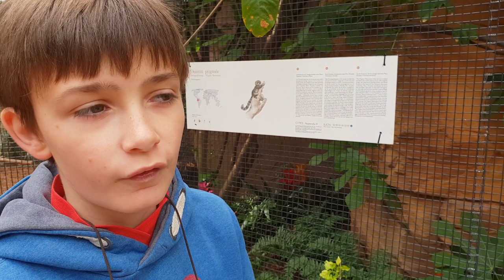📹 PAIRI DAIZA : NOUVEAUTES 2018 - UN JOUR UN PARC 2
Pas mal de nouveautés pour 2018 et aussi des déménagement et une grosse modification au niveau des différentes zones du parc.

Ouistitis, chauve-souris géantes, Varan de Komodo, Un bébé éléphant (Tawan), etc.  Un retour des requins dans les aquariums et d'autres nouveaux invités du parc !

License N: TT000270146